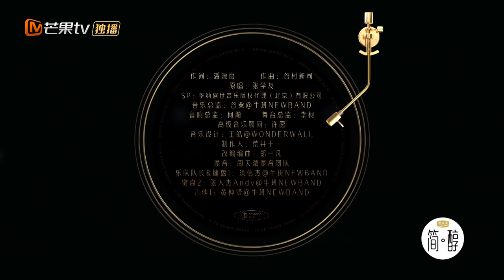【纯享】毛不易时隔9年再唱《遥远的她》温柔歌声最能打动人心！《声生不息》 Infinity and Beyond EP1丨MangoTV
男队：林子祥/林晓峰/李克勤/李健/毛不易/曾比特/魔动闪霸/马赛克乐队
女队：叶蒨文/李玟/杨千嬅/周笔畅/刘惜君/炎明熹/单依纯/安崎
每一次现场，都是音乐最内核的感动！加入Mango TV VIP 4月24日起会员每周日抢先看正片，先人一步聆听港乐金曲！